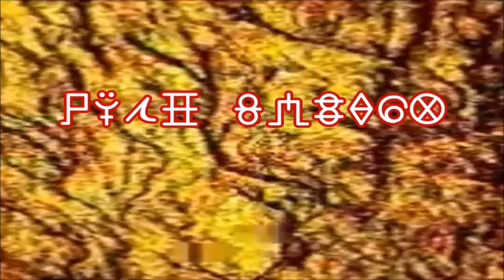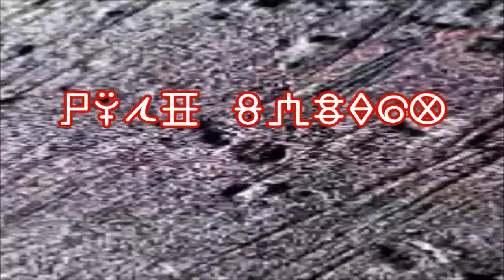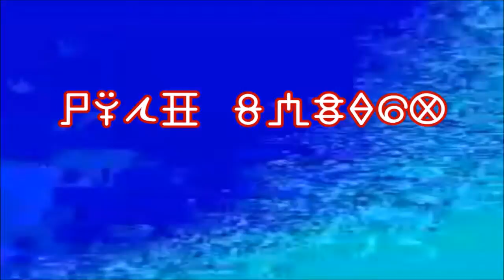Leconte De Lisle - Les Clairs De Lune (TW flashing lights)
starts at 1:00
read by Yvon Jean

C’est un monde difforme, abrupt, lourd et livide,
Le spectre monstrueux d’un univers détruit
Jeté comme une épave à l’Océan du vide,
Enfer pétrifié, sans flammes et sans bruit,
Flottant et tournoyant dans l’impassible nuit.
Autrefois, revêtu de sa grâce première,
Globe heureux d’où montait la rumeur des vivants,
Jeune, il a fait ailleurs sa route de lumière,
Avec ses eaux, ses bleus sommets, ses bois mouvants,
Sa robe de vapeurs mollement dénouées,
Ses millions d’oiseaux chantant par les nuées,
Dans la pourpre du ciel et sur l’aile des vents.
Loin des tièdes soleils, loin des nocturnes gloires,
À travers l’étendue il roule maintenant ;
Et voici qu’une mer d’ombre, par gerbes noires,
Contre les bords rongés du hideux continent
S’écrase, furieuse, et troue en bouillonnant
Le blême escarpement des rugueux promontoires.
Jusqu’au faîte des pics elle jaillit d’un bond,
Et, sur leurs escaliers versant ses cataractes,
Écume et rejaillit, hors des gouffres sans fond,
Dans l’espace aspergé de ténèbres compactes.
Et de ces blocs disjoints, de ces lugubres flots,
De cet écroulement horrible, morne, immense,
On n’entend rien sortir, ni clameurs ni sanglots
Le sinistre univers se dissout en silence.
Mais la Terre, plus bas, qui rêve et veille encor
Sous le pétillement des solitudes bleues,
Regarde en souriant, à des milliers de lieues,
La lune, dans l’air pur, tendre son grand arc d’or.

Au plus creux des ravins emplis de blocs confus,
De flaques d'eau luisant par endroits sous les ombres,
La lune, d'un trait net, sculpte les lignes sombres
De vieux troncs d'arbres morts roides comme des fûts.
Dans les taillis baignés de violents aromes
Qu'une brume attiédie humecte de sueur,
Elle tombe, et blanchit de sa dure lueur
Le sentier des lions chasseurs de bœufs et d'hommes.
Un rauque grondement monte, roule et grandit.
Tout un monde effrayé rampe sous les arbustes ;
Une souple panthère arque ses reins robustes
Et de l'autre côté du ravin noir bondit.
Les fragments de bois sec craquent parmi les pierres ;
On entend approcher un souffle rude et sourd
Qui halète, et des pas légers près d'un pas lourd,
Des feux luisent au fond d'invisibles paupières.
Un vieux roi chevelu, maigre, marche en avant ;
Et, flairant la rumeur nocturne qui fourmille,
Le Col droit, l'œil au guet, la farouche famille,
Lionne et lionceaux, suit, les mufles au vent.
Le père, de ses crins voilant sa tête affreuse,
Hume un parfum subtil dans l'herbe et les cailloux ;
Il hésite et repart, et sa queue au fouet roux
Par intervalles bat ses flancs que la faim creuse.
Hors du fourré, tous quatre, au faîte du coteau,
Aspirant dans l'air tiède une proie incertaine,
Un instant arrêtés, regardent par la plaine
Que la lune revêt de son blême manteau.
La mère et les enfants se couchent sur la ronce,
Et le roi de la nuit pousse un rugissement
Qui, d'échos en échos, mélancoliquement,
Comme un grave tonnerre, à l'horizon s'enfonce

La mer est grise, calme, immense,
L’oeil vainement en fait le tour.
Rien ne finit, rien ne commence
Ce n’est ni la nuit, ni le jour.
Point de lame à frange d’écume,
Point d’étoiles au fond de l’air.
Rien ne s’éteint, rien ne s’allume
L’espace n’est ni noir, ni clair.
Albatros, pétrels aux cris rudes,
Marsouins, souffleurs, tout a fui.
Sur les tranquilles solitudes
Plane un vague et profond ennui.
Nulle rumeur, pas une haleine.
La lourde coque au lent roulis
Hors de l’eau terne montre à peine
Le cuivre de ses flancs polis ;
Et, le long des cages à poules,
Les hommes de quart, sans rien voir,
Regardent, en songeant, les houles
Monter, descendre et se mouvoir.
Mais, vers l’Est, une lueur blanche,
Comme une cendre au vol léger
Qui par nappes fines s’épanche,
De l’horizon semble émerger.
Elle nage, pleut, se disperse,
S’épanouit de toute part,
Tourbillonne, retombe, et verse
Son diaphane et doux brouillard.
Un feu pâle luit et déferle,
La mer frémit, s’ouvre un moment,
Et, dans le ciel couleur de perle,
La lune monte lentement.

You can listen to the original version of the background music on Soundcloud